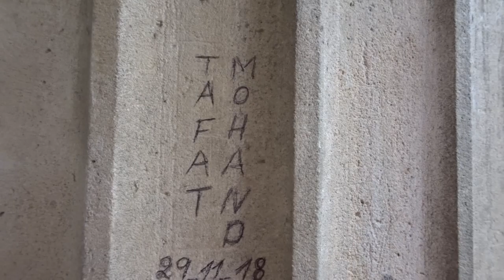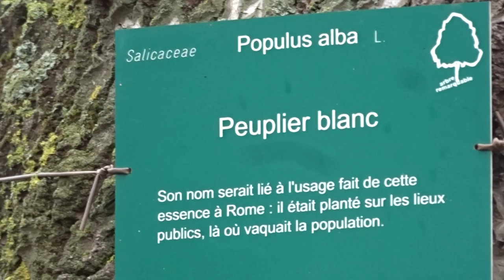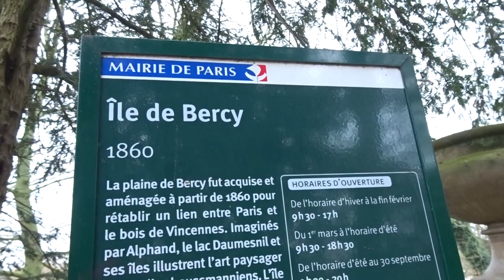Bois de Vincennes Lac Daumesnil Paris 31 janvier 2019 no.2